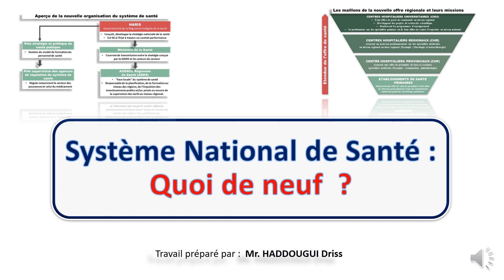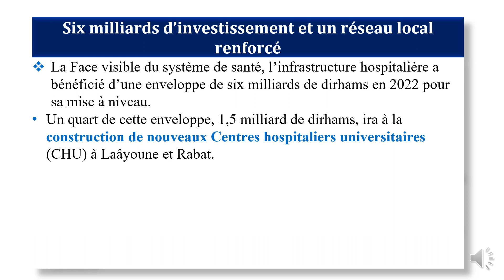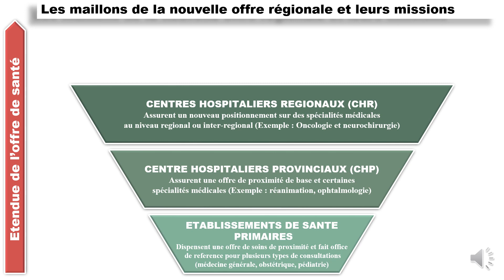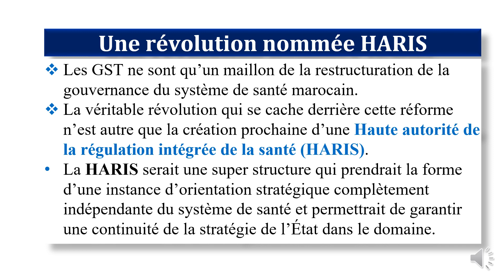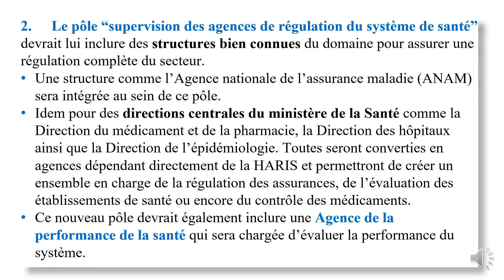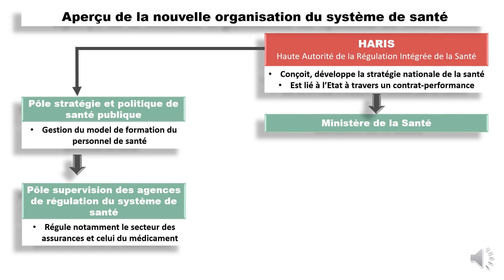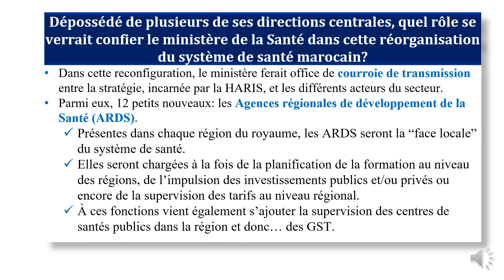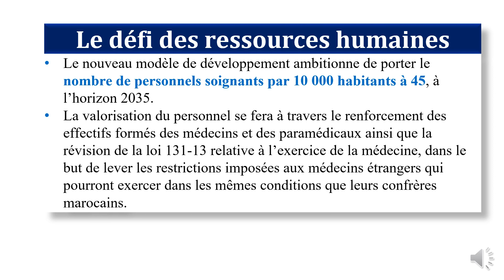de Santé : Quoi de neuf ?